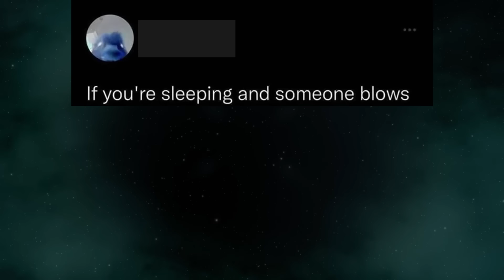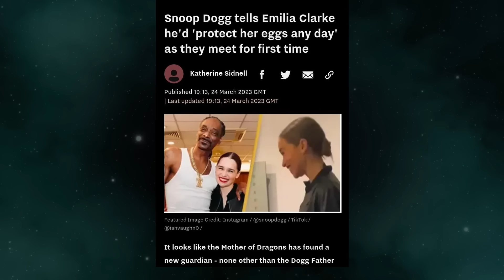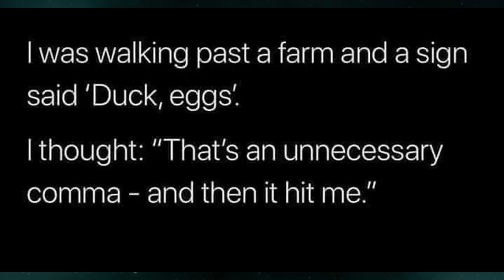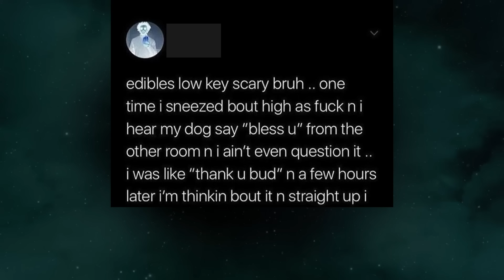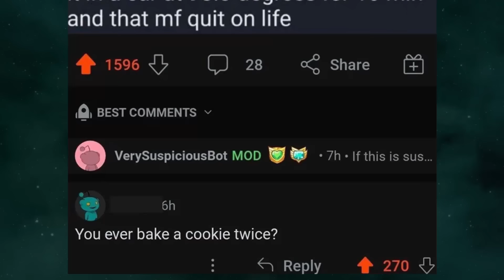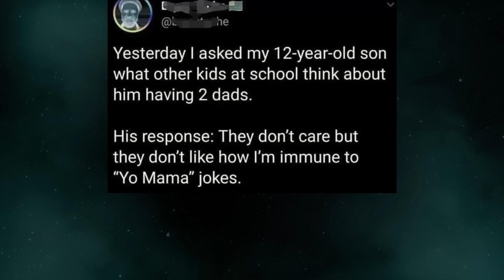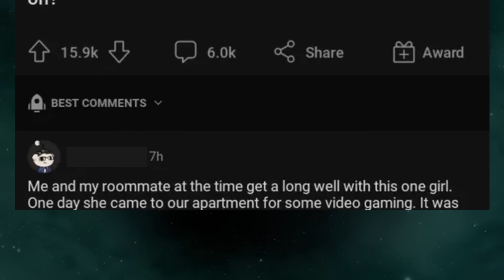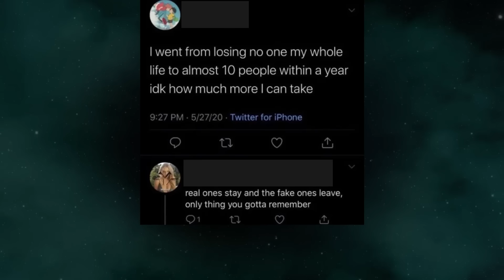Waaait... Hol' Up... V85